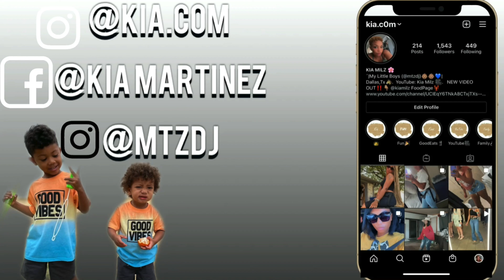BABY J BABYSHOWER ❄️